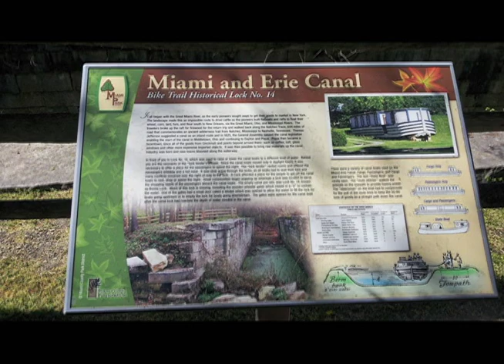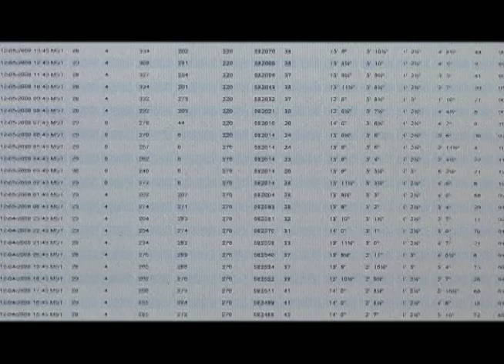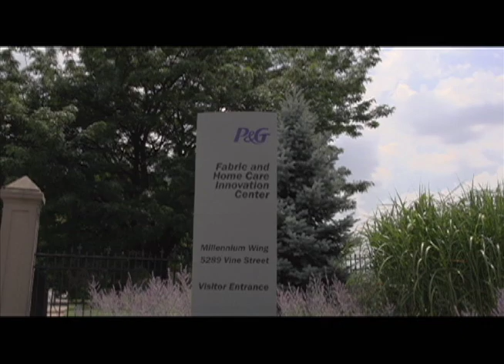City of St Bernard highlighted on Communities of Distinction with Terry Bradshaw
Highlighting St. Bernard, Ohio, Communities of Distinction with Terry Bradshaw explores the fascinating states, provinces, counties, cities, and towns that make up this vast land. These are the places that people and businesses are proud to call "home". When searching for the perfect location to raise a family, grow a business, enjoy retirement, or perhaps just visit, the great continent of North America is brimming with opportunities. Each region is different and offers something special.